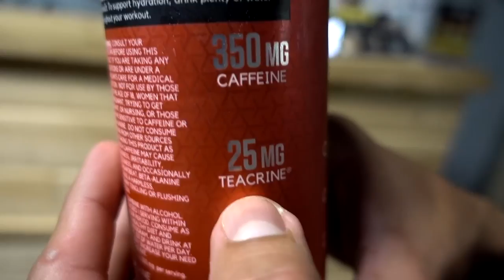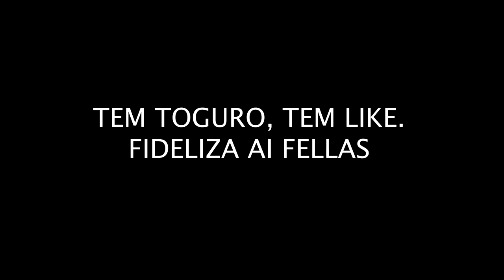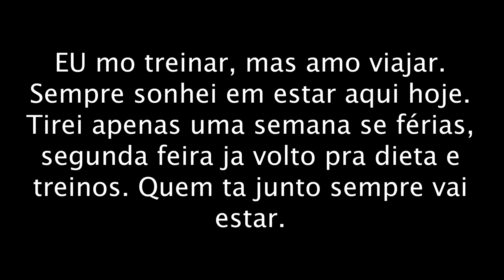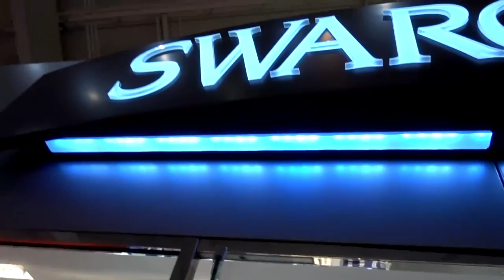COMPREI NOS ESTADOS UNIDOS